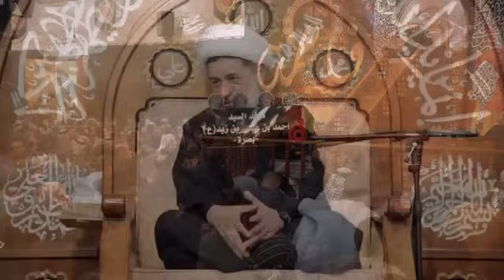محاضرة الشيخ جعفر الابراهيمي ١٤٤٥ه